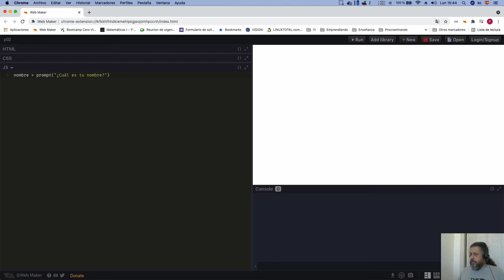Curso de Programación | Crear variables en JavaScript